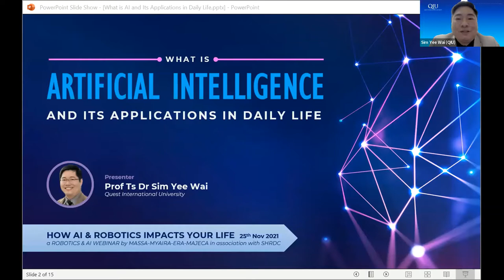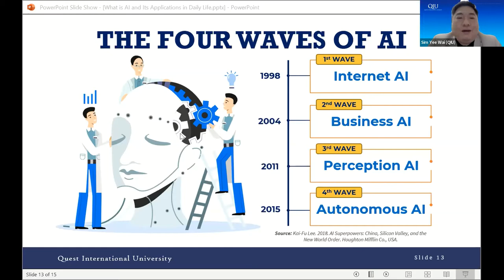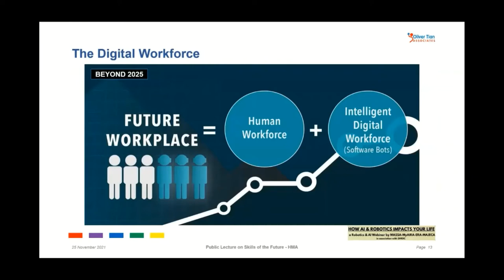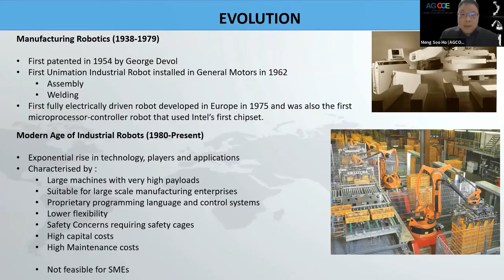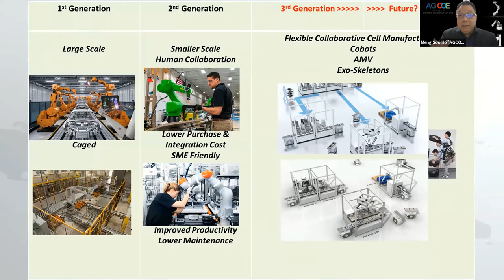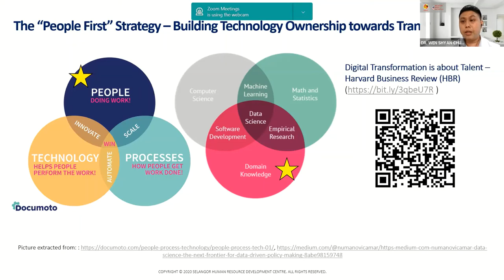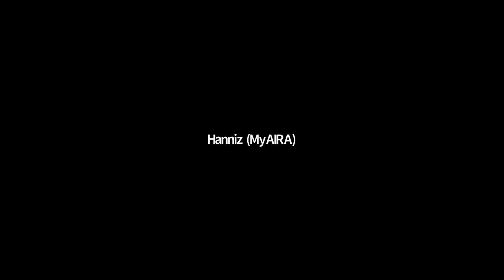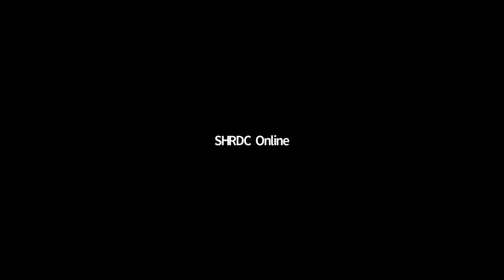MASSA MyAIRA ERA MAJECA Robotics & AI Webinar: How AI & Robotics Impacts Your Life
Topic: How AI & Robotics Impacts Your Life
Date: 25 November 2021 (Thursday)

The Malaysian Autonomous Intelligence & Robotics Association (MyAIRA) will be organizing a webinar on Robotics & AI with the Malaysia South-South Association (MASSA), the Expertise Resource Association (ERA) and the Malaysia-Japan Economic Association (MAJECA) in association with SHRDC.

In recent years, Artificial Intelligence (AI) and robotics have become an increasing presence in our daily life. With industrialisation, robots have played an important role across many sectors, improving efficiency and productivity.

Although still under development, AI, algorithms and technological applications, combined with proper implementation of ethics, diversity and inclusive design have given rise to an explosion of applications in many areas and into new realms.

Now, the AI and robotics fields are working unanimously to provide advanced solutions that can benefit the general public and businesses significantly. This webinar will help participants learn about AI & Robotics.